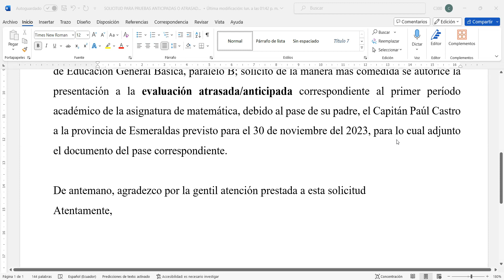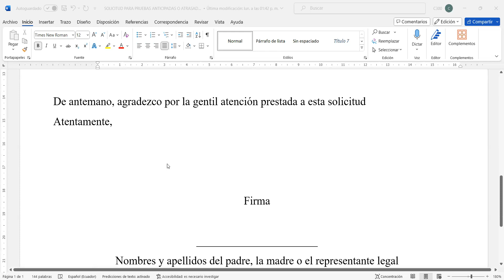SOLICITUD PARA PRUEBAS ANTICIPADAS O ATRASADAS